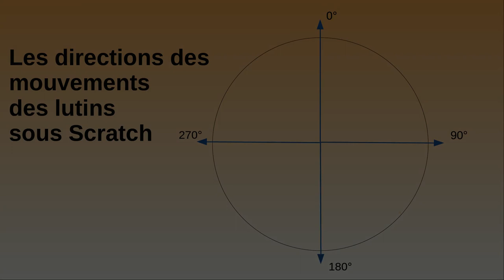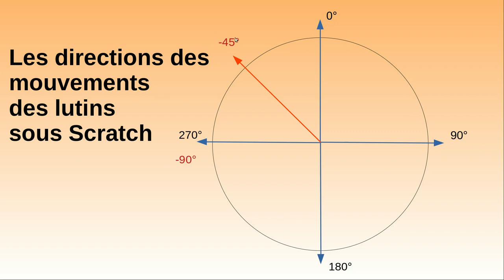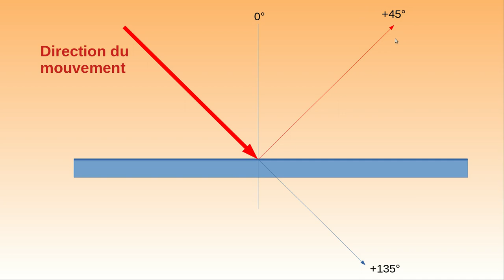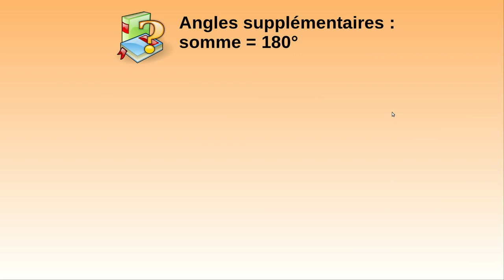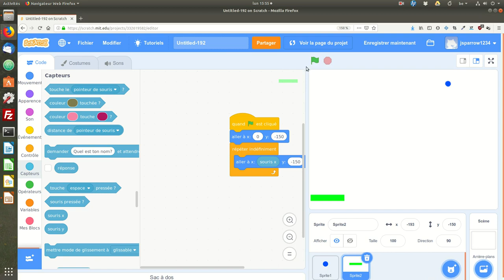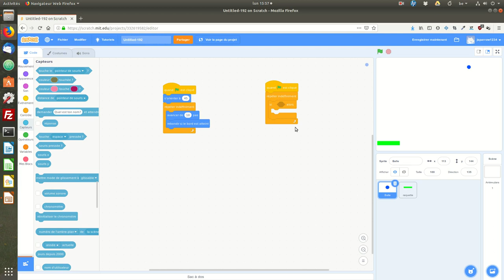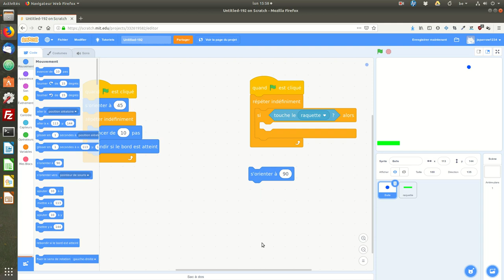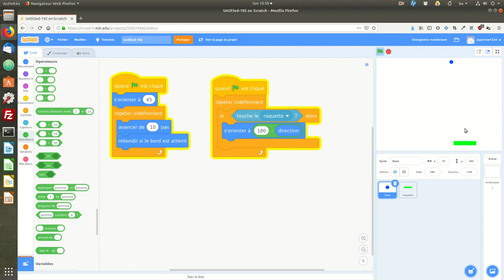Le jeu de pong avec Scratch. Épisode 3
Le rebond de la balle sur la raquette, y compris les notions relatives aux angles supplémentaires.